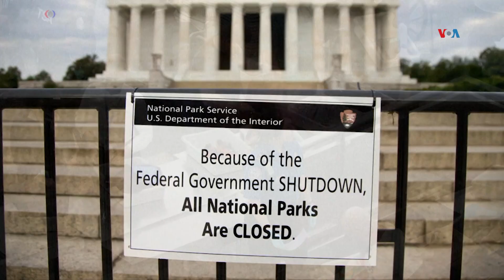Cámara de Representantes de EEUU destituye a su presidente, Kevin McCarthy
En una histórica votación la Cámara de Representantes destituyó a Kevin McCarthy como su líder. Un grupo de conservadores republicanos fueron los que promovieron su salida del cargo, en respuesta a su decisión de alcanzar un acuerdo con los demócratas para mantener operando al gobierno.